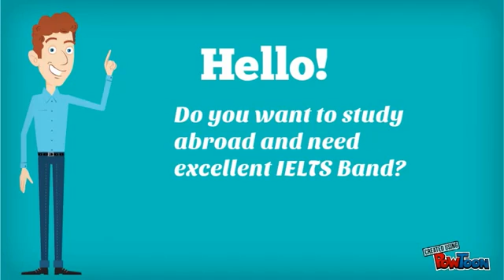IELTS Coaching centres in Chandigarh Sector 17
Western Overseas Study Abroad Pvt. Ltd. is an emerging IELTS coaching centres in Sector 17 C that demonstrates the best methods to crack IELTS exam.